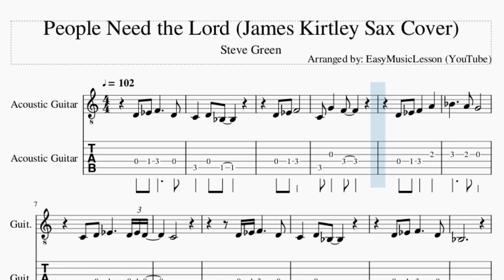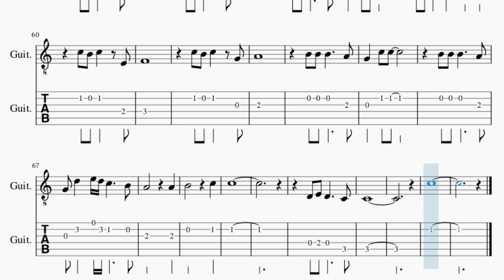Guitar Tab: How to play People Need the Lord (James Kirtley Sax Cover) by Steve Green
Comment and let us know how the videos have helped you. It keeps us going! :)Here is a sheet music/tab video on the song People Need the Lord (James Kirtley Sax Cover) by Steve Green on the guitar tab. A guitar tab arrangement which is transposed to notes that are easily played by guitar tab, for the song People Need the Lord (James Kirtley Sax Cover) by Steve Green.

EasyMusicLesson2 teaches you to play the your favorite instrument, through well-arranged sheet music so that you too can learn how to play People Need the Lord (James Kirtley Sax Cover) by Steve Green on the guitar tab as fast as you can. A guitar tab with backing tracks to help your play the song better.

Chords of Guitar arrangement:
A# Maj   F Maj   D# Maj   A# Maj   F Maj   D Min   G Min   C Min
F Maj   A# Maj   F Maj   D# Maj   A# Dom 7   D# Maj   D# Min
D Min   G Min   C Min   D#/F   F Maj   A# Maj   C Min   A# Maj
D# Maj   F Maj   F Dom 7   A# Maj   D# Maj   C Min   F Maj
A# Maj   C Min   A# Maj   D# Maj   F Maj   F Dom 7   A# Maj
D# Maj   C Min   F Maj   A# Maj   D# Maj   G# Maj   G Maj   C Maj
G Maj   F Maj   C Maj   G Maj   E Min   A Min   D Min   G Maj
C Maj   G Maj   F Maj   C Dom 7   F Maj   F Min   E Min   A Min
D Min   F/G   G Maj   C Maj   D Min   C Maj   F Maj   G Maj
G Dom 7   C Maj   F Maj   D Min   G Maj   C Maj   D Min   C Maj
F Maj   G Maj   G Dom 7   C Maj   F Maj   G/A   G Dom 7   E Min
F Maj   D Min   G Maj   A Min   D Min   F/G   G Maj   C Maj
F Maj

Melody notes of Guitar:
D4 D#4 F4     D4
C4   D4 A#3
D4 D#4 F4
C4 G4   F4
D4 D#4 F4   A4
A#4     A4 G4
C4 D4 D#4     D4 D#4 D4
C4
C4   D4 A#3
A#3
C4 D4 D#4   G4
G4       F4
A#4 A4 A#4   D4
D#4
A#4 A4 A#4   F4
G4
A4 A4 A4     G4
F4   C5 A#4
G4       F4
D#4
G4
A#3
C5 A#4 G#4   C5
D5       G4   C4 D4
E4 E4 F4 G4     E4
D4 E4 F4     E4 F4 E4
D4
C4
A4       G4
C5 B4 C5   E4
F4
C5 B4 C5   G4
A4
A4       G4
F4
A4
G4 D5   E5 D5 C5     B4
A4         A4
B4         C5
C5
D4 E4 D4     C4
C4
C5